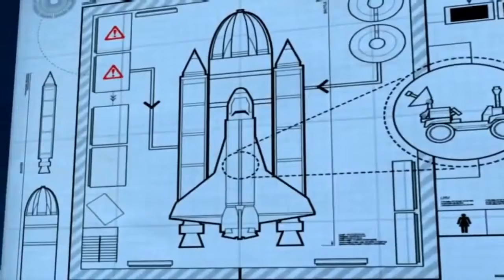Lego City Police Lego Firetruck Long Movie Cartoons Lego City Undercover Lego Action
Lego City Police Lego Firetruck Long Movie Cartoons Lego City Undercover Lego Action with a nice long video to keep the little ones entertained while learning and having fun with the Lego City and Lego City Undercover characters for the kids to enjoy.